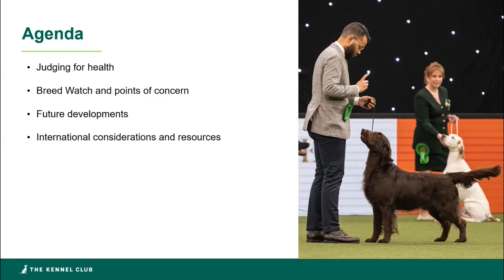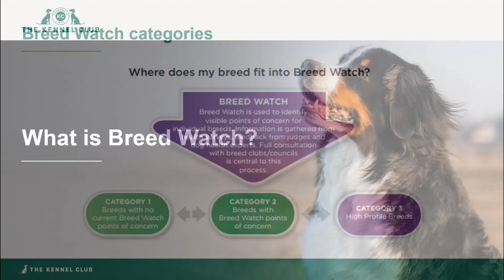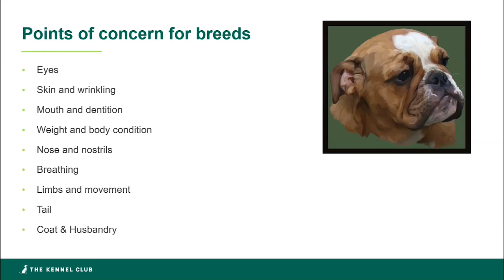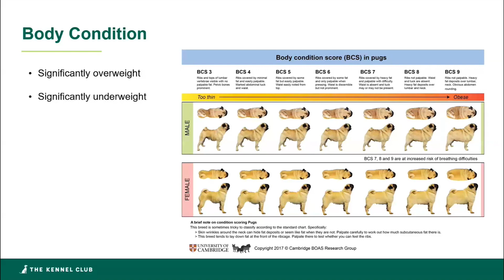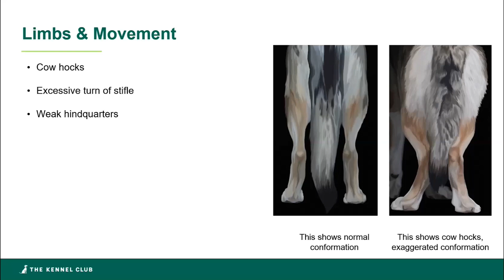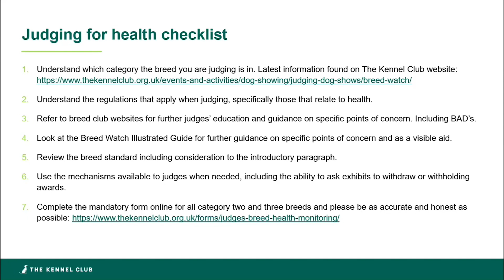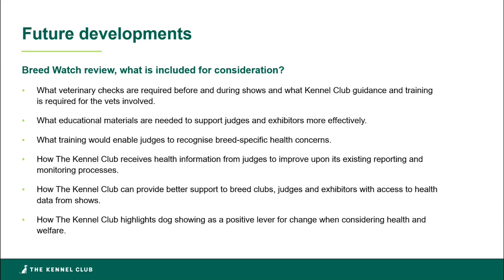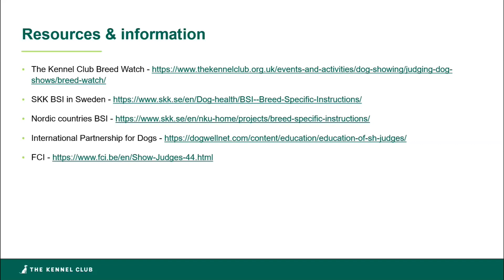Breed Watch February 2023